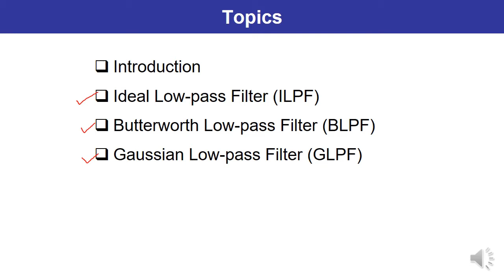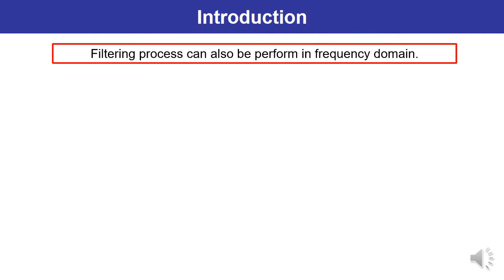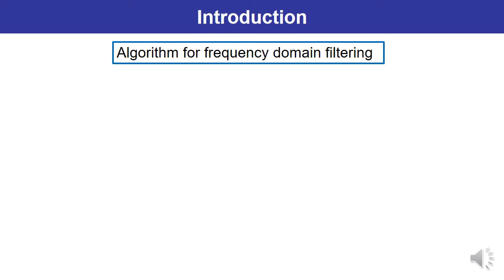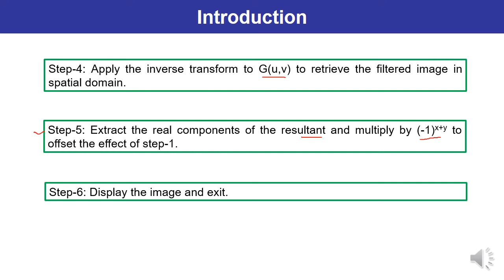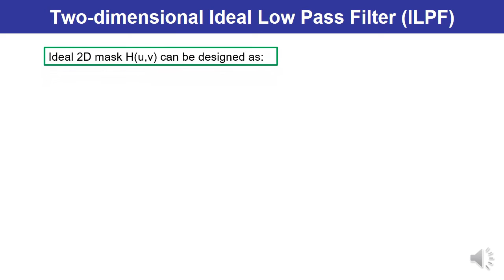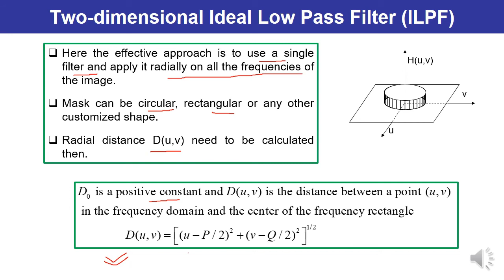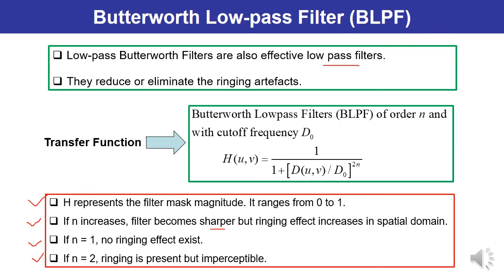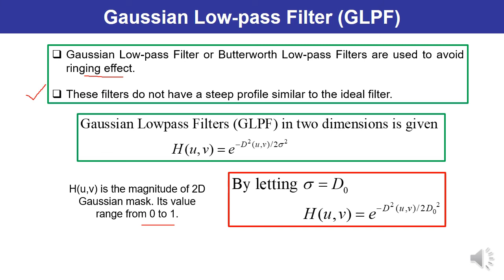L24 | Image Smoothing in Frequency Domain Filtering || Digital Image Processing (AKTU)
This lecture describes about the Image Smoothing in Frequency Domain Filtering. Ideal Low-pass Filter (ILPF), Butterworth Low-pass Filter (BLPF) and Gaussian Low-pass Filter (GLPF) have also been explained. (AKTU)